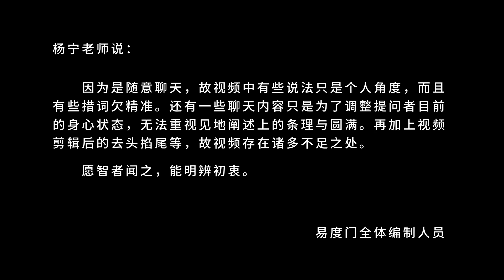云开雾散 易度门 聊天室汇辑2013年1月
云开雾散
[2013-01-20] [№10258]